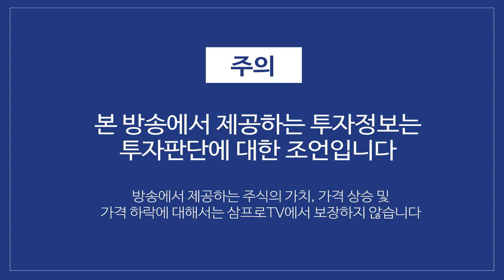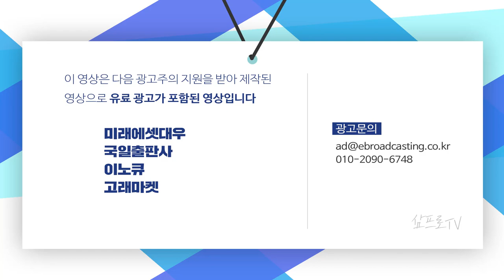중국 시장의 세 가지 랠리, 세 가지 투자 전략! f. 미래에셋대우 장의성 선임매니저